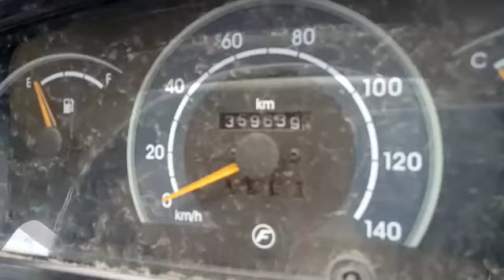FORCE TRAX TOOFAN 2011